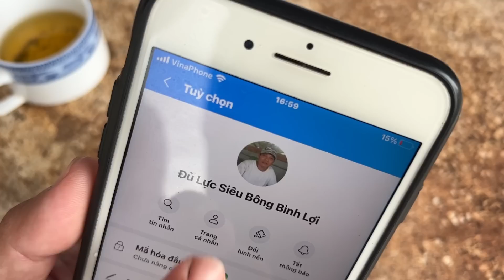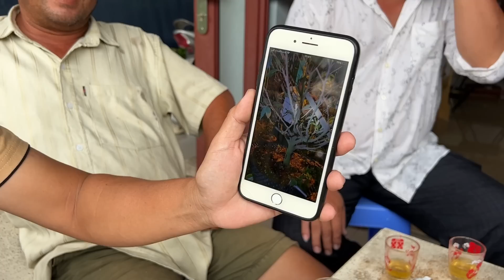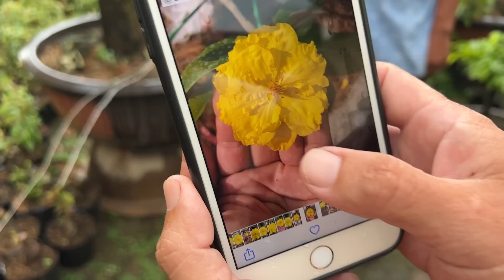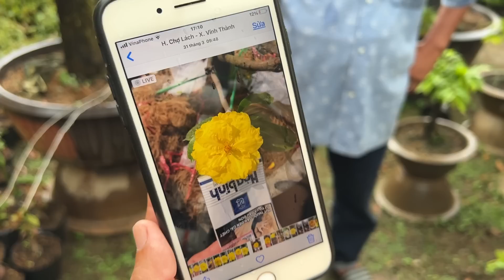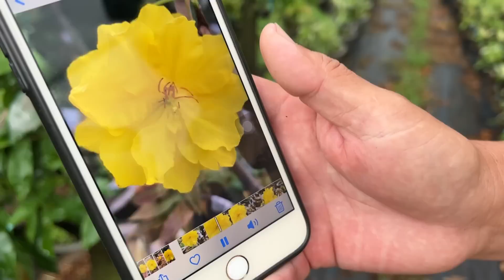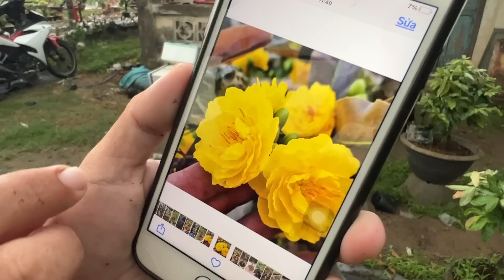0943622952 SBBL F1F2 400k quá trời bo xuất hiện 2 giống mới chao đảo làng mai Bến Tre vườn Tuấn Bình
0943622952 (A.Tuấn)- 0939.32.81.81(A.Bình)